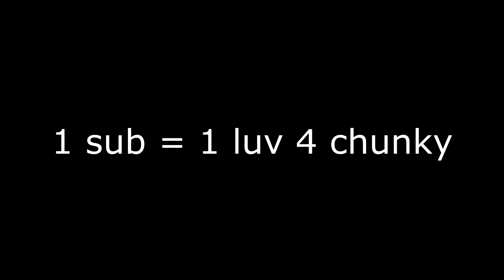Nintendo Memes That Keep Me Alive Vol. 3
Fortnite's end has passed, but our end is coming ever so near...

Become a Groosenator TODAY!

If you're reading this Inkling Girl will visit you tonight ;)